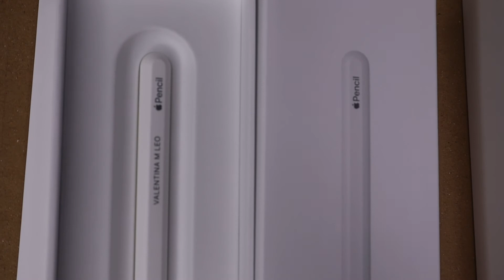UNBOXING IPAD AIR 2020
Comprei meu novo IPAD AIR 2020 pelo site da Apple e você vai fazer parte dessa experiência comigo! Chega de papo e vamos abrir essa caixa JUNTOS 😍😍😍